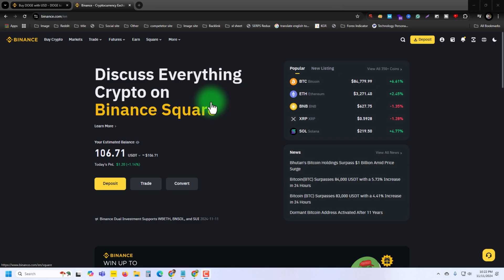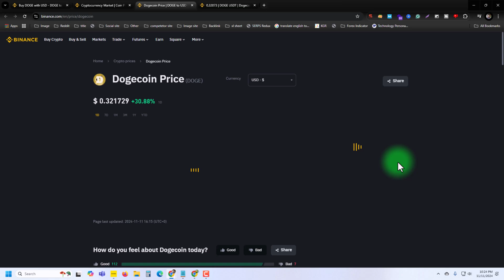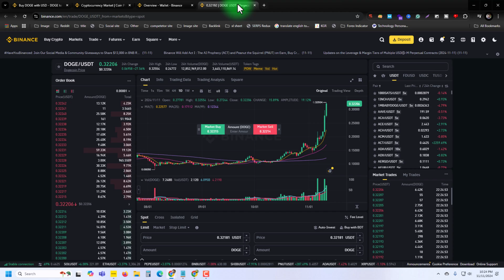How to buy dogecoin binance (PC/Laptop)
Find step by step guide with video instructions on how to buy ELON DOGE (DOGE) on Binance. Our platform offers the lowest fees and highest security to buy and sell DOGE and other cryptocurrencies.

Learn how to buy Dogecoin on Binance using your PC or laptop. Follow this step-by-step guide to purchase cryptocurrency and secure your Binance wallet address.